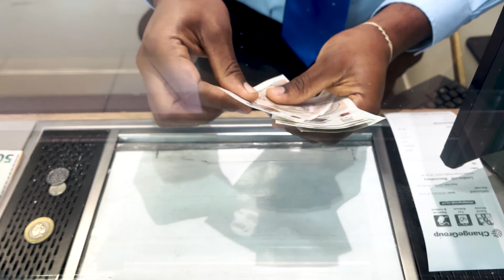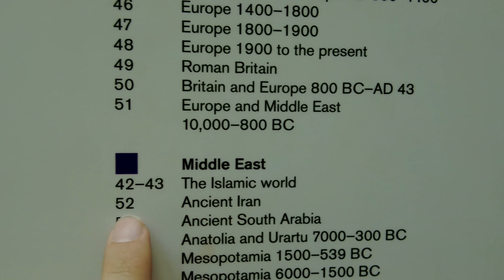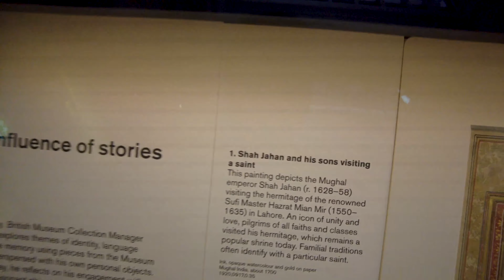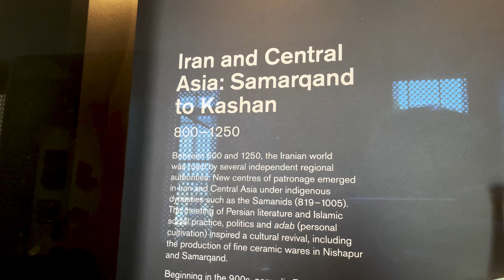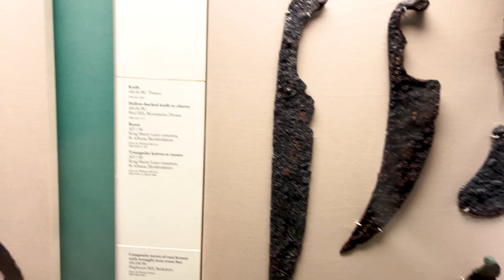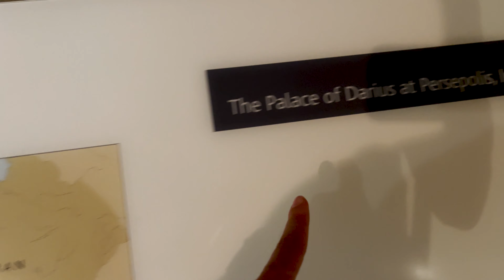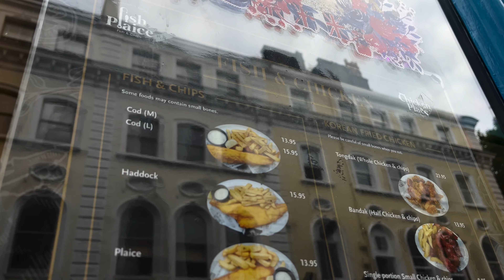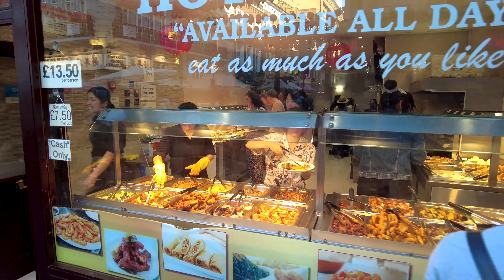🇬🇧 London Vlog3 از منشور کوروش تا محله ی چینی ها😳 لندن گردی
منشور اصلی کوروش که در موزه ی لندن نگهداری میشه رو دیدم بالاخره
عضو ویژه ی کانال بشید:

► بخش ها
0:00 مقدمه
1:57 The British Museum
14:21 Fish & Chips
15:41 Chinatown London